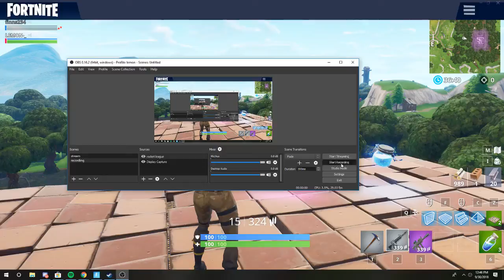Fortnite biggest house!!!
so big.